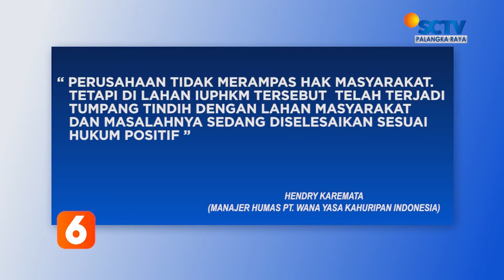KOTIM - SATGAS BENTUKAN GUBERNUR DIMINTA TURUN KE DESA PATAI